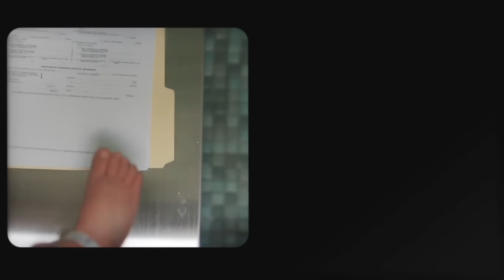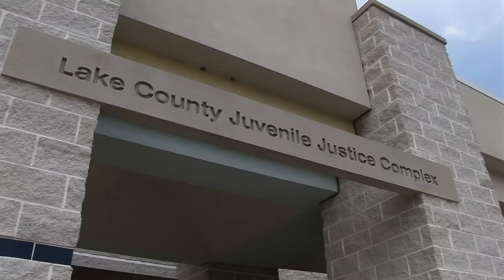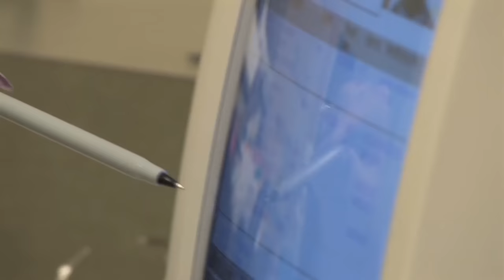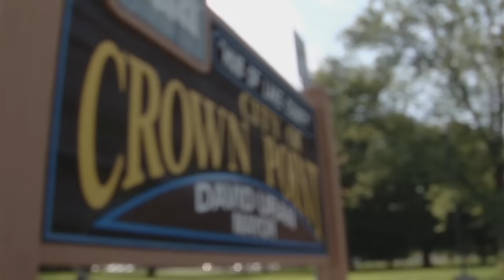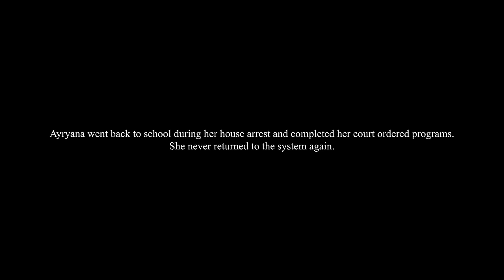Behind Bars Documentary: Cradle to Jail - Aaron & Ari and Life After Juvie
In this series episode, we look back at the stories of Aaron and Ari as these teenagers were arrested and locked up in a juvenile detention center following arrest. Originally filmed in 2008, we see what each teen went through during their time in detention, their visits with family members, and ultimately, their juvenile court hearings where they would learn their fate.

The end of this video has a 2024 update on each teen and what happened to them following their time in detention as kids.